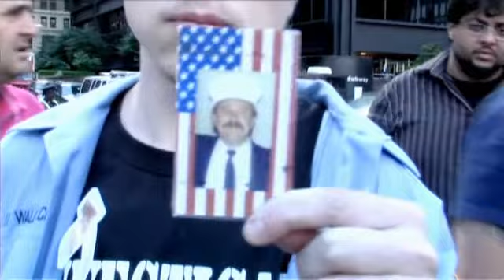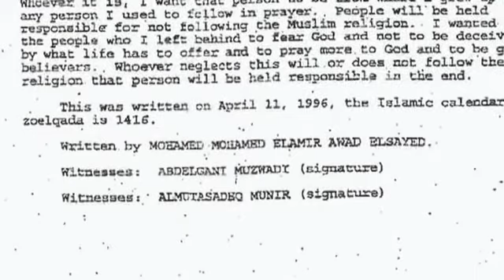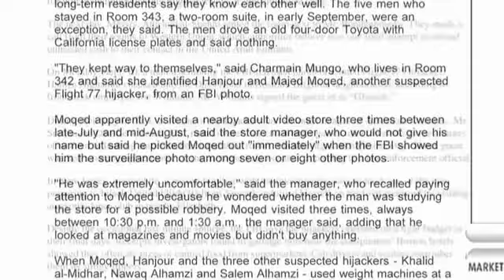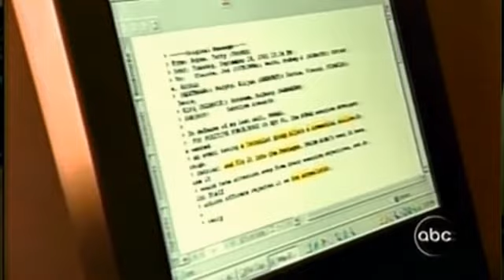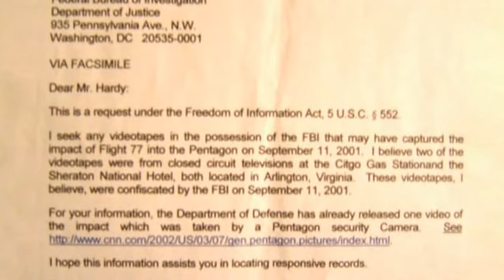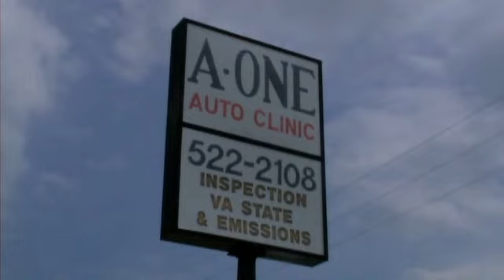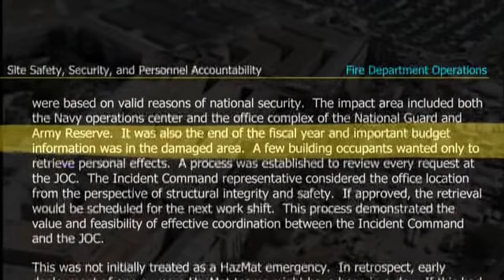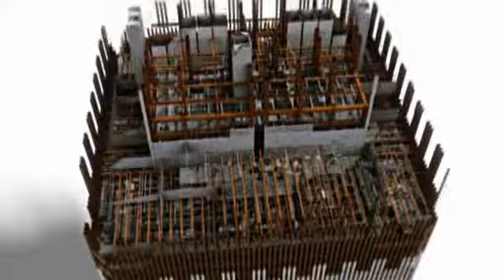Разменная монета - Финальная редакция - часть 1